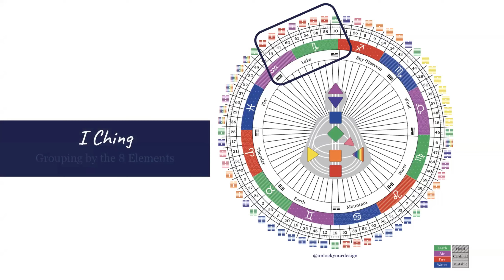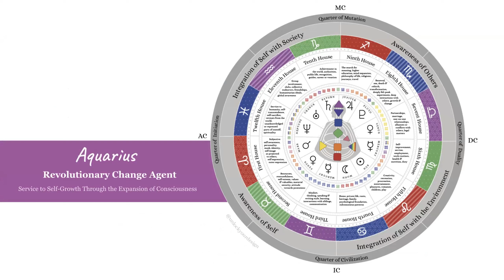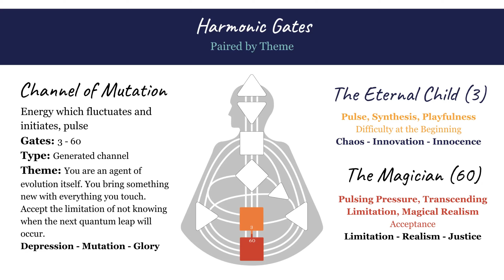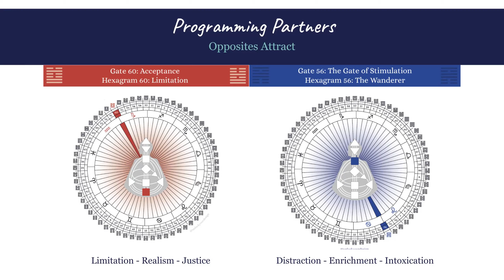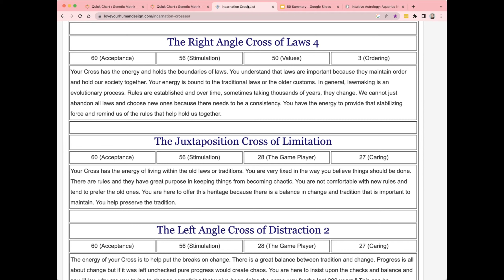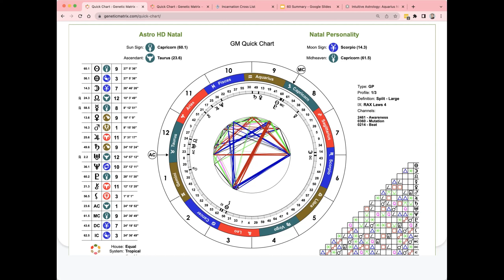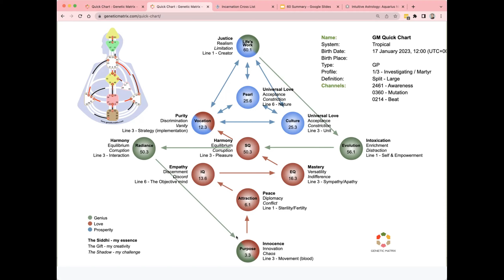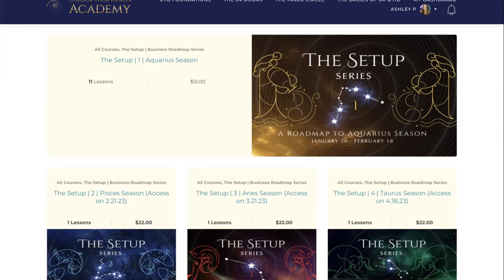GENE KEYS HOROSCOPE I January 17th & Weekly Overview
Powerful Week! Sun and Pluto conjunction in the gate of Limitation opposing Lilith. All planets direct by the end of the week, including Mercury and Uranus that have been retrograde. New Moon in Aquarius January 21st, followed by the Rave new year as the Sun moves into gate 41.

Also join our Aquarius ♒️ Season Roadmap Masterclass!  Perfect if you want to learn foundational Astrology and are interested in Business by Design!

The Sun is in Gate 60. For the complete teaching on Gate 60 get Unlock Your Design's Archetype Course including a teaching, workbook, and many other resources.

To be in the LIVE 🟢 energy with me several times a week 🙌, join the Inner Circle Membership

READINGS WITH BELLA

🔺 Zoom 90 min (great for first time readings and diving deep) Includes 1 week of 24/7 whatsapp support after the session

🔹 Pre-recorded. 45-50 min. So much information in one recording!! You don’t need to be present. Video recording delivered by email.

🔸 30 min call for one (or a few) specific questions 🙌🔑